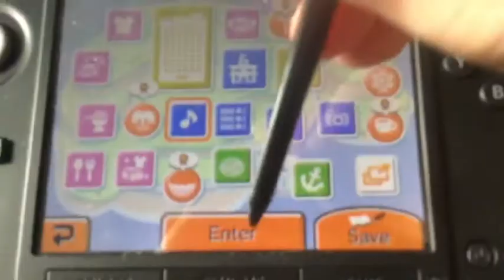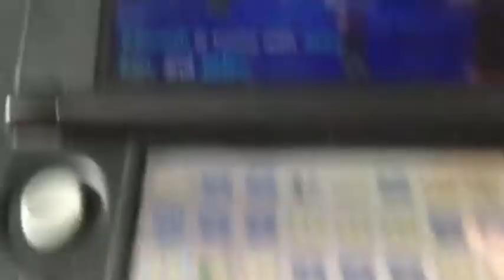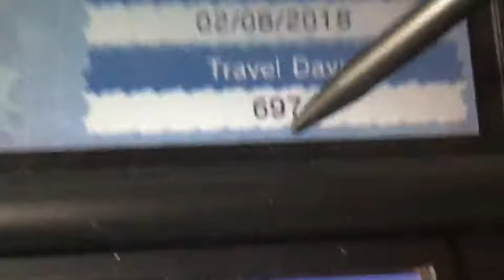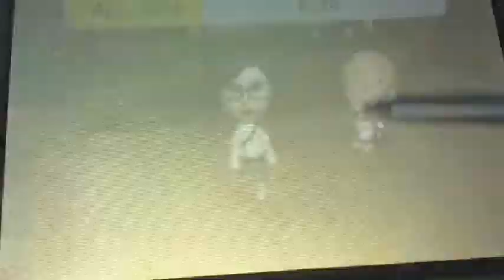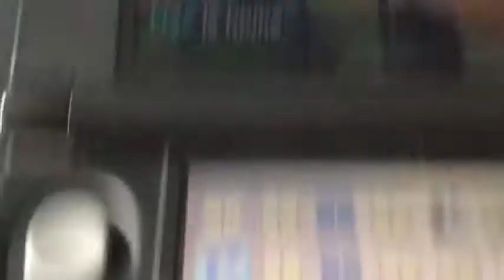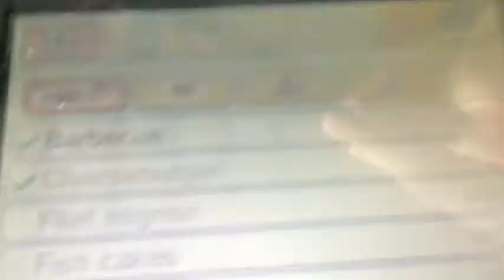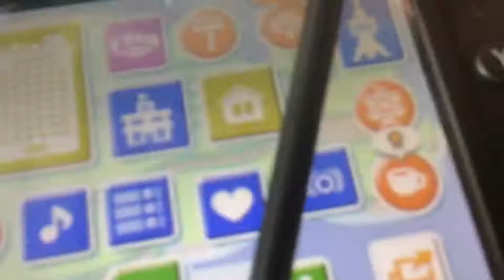Introduction to my Island | Tomodachi Life Episode 1#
Make sure to watch my other Tomodachi Life videos on the Tomodachi Life playlist with every one of my Tomodachi Life videos and future ones waiting to be published (Unless they already are published).

Also check out my Calamity's Battle Royale which is a series I will be largely working on in the background and a new episode will be posted at least every month!

My favorite video series I am working on as my main focus is Fortnite STW Concepts which I become a Concept Designer but without the Artistic part of it... Here have fun: